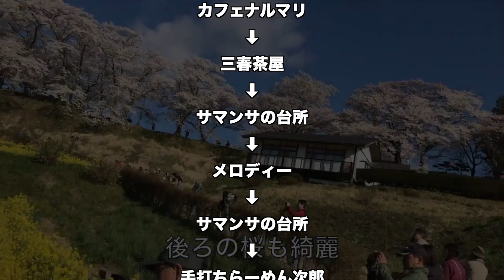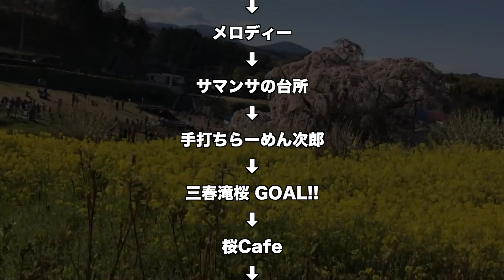帰れマンデー見っけ隊！！日本三大桜「三春滝桜」へ！紹介情報のまとめ動画／2023年4月24日放送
2023年4月24日(月)、テレビ朝日系列の人気番組「帰れマンデー見っけ隊！！」で福島県郡山市から三春町にある日本三大桜「三春滝桜」目指す男6人の爆笑珍道中が放送されました。

今回は同番組で紹介された飲食店情報をまとめてみたのでぜひ最後までお付き合いください！

‹帰れマンデー見っけ隊！！›

★毎週月曜よる7時放送

‹帰れマンデー見っけ隊！！日本三大桜「三春滝桜」へ！紹介情報のまとめ記事›

‹全国商業施設開店情報発信サイト›
★ふくスマなう！★